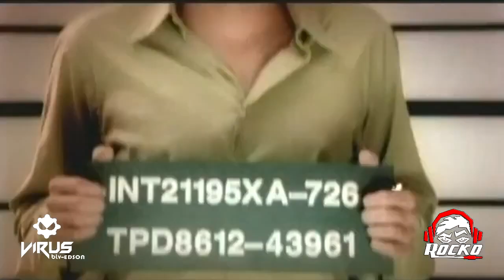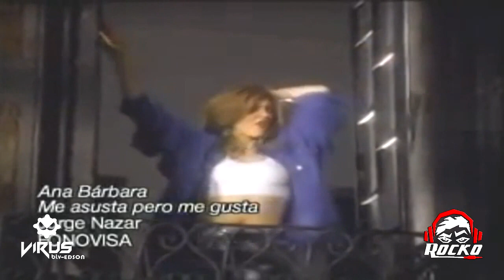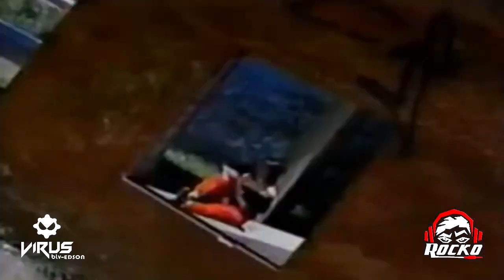Mix Voces Femeninas Gruperas 90s VIDEOMIX